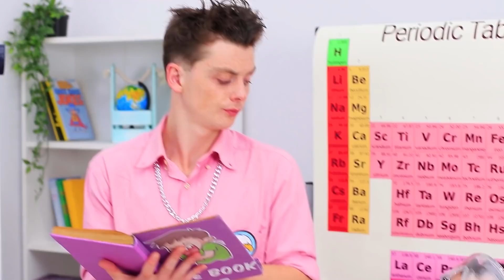Siswa Populer vs Kutu Buku / Cara Menjadi Populer di Sekolah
Manakah yang lebih penting – pengetahuan atau kepopuleran? Tonton ide-ide dan tips serta trik seru menjadi cowok keren di sekolah dalam video baru kami!